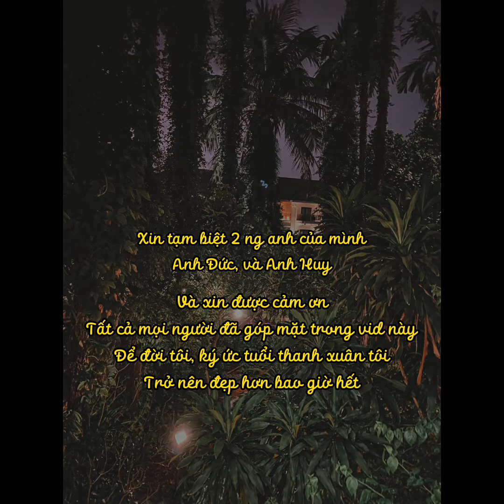Recap half of 2022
Hiện giờ thì cũng đã muộn r, khoảng 2hr đêm là tôi vừa hoàn thành xong chiếc video này, làm vội để mai tôi còn dậy sớm đi làm kiếm tiền đi chơi á. Thật sự để mà nói, tôi là ng kbt cách chỉnh sửa video hay ng làm nghệ thuật hay design đồ hoạ này nọ, nhưng  tôi lại là 1 người rất quý trọng những kỷ niệm đã qua đi, tôi edit video dù rất vội và đơn giản nhưng cũng đầy đủ 2 kỷ niệm mà tôi đáng nhớ nhất trong năm nay và có đầy đủ những ng bạn ở bên cạnh tôi trong tgian vừa qua và nhờ insta giữ hộ kỷ niệm cho tôi. Thời gian vừa qua nói thật là cũng trải qua bao nhiêu cung bậc cảm xúc nhưng đa phần vẫn vui là chính bởi vì có những ng bạn tôi đây, bạn mà đọc đc đến đây tôi cũng đã vui r bởi vì tôi kbt viết văn =)) và cũng xin đc cảm ơn tất cả mng trong tgian vừa qua đã ở bên cạnh mình giúp đỡ mình, 1 lần nữa xin cảm ơn mng!